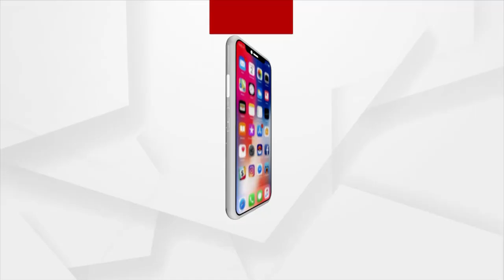5G Services In Odisha | Bhubaneswar And Cuttack Users To Get The Services First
5G Services In Odisha | Bhubaneswar And Cuttack Users To Get The Services First.